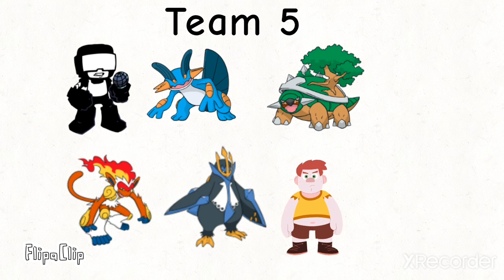Another RCVV 36